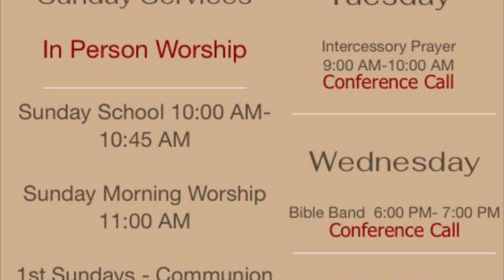COGIC YPWW 6/1/24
Lesson 1

Know That It’s Inevitable

Conference Call Number

Code: 8299789